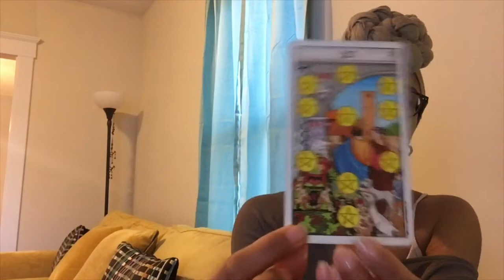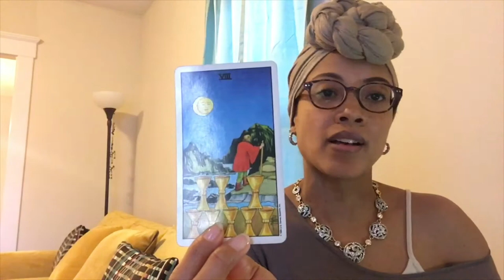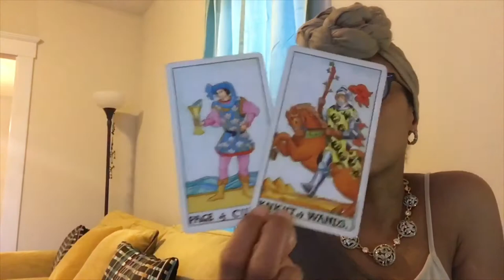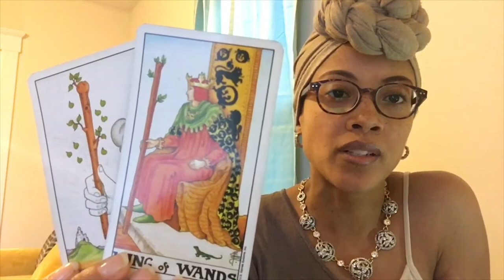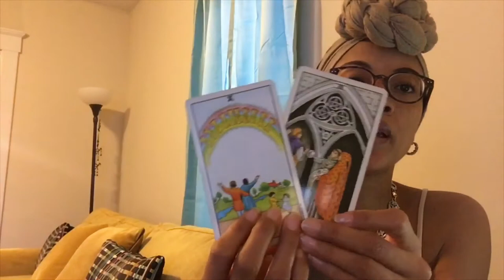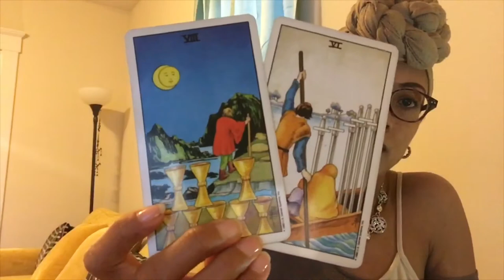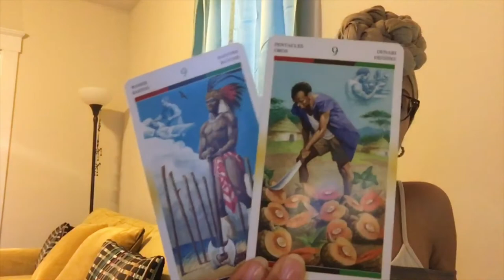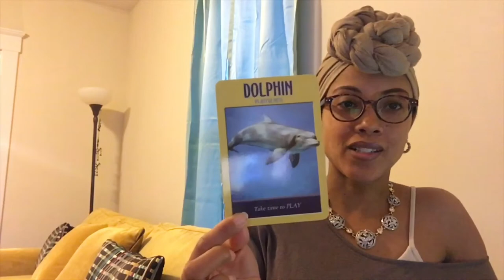My Orisha Journey: 2020 Tarot Reading (It's time to level up!)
On this episode of My Orisha Journey, Oyabunmi shares a 2020 Tarot reading for the collective.  Enjoy!